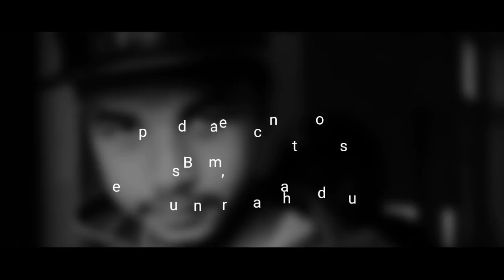30 juillet 2018